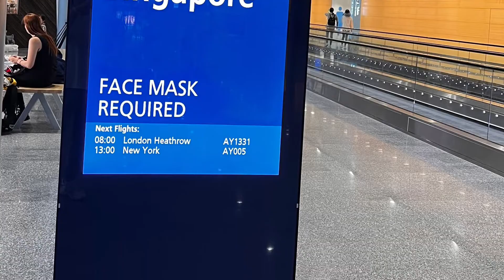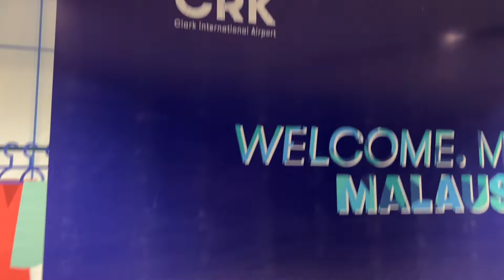Philippine travel post-pandemic 😃 permissiontotravel 2022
first of a series of my travel vlogs to the Philippines after the pandemic. First destination is at Angeles , Pampanga.